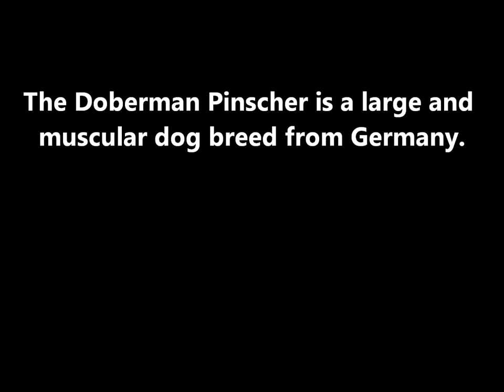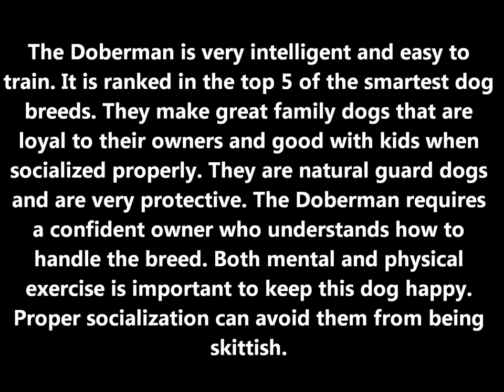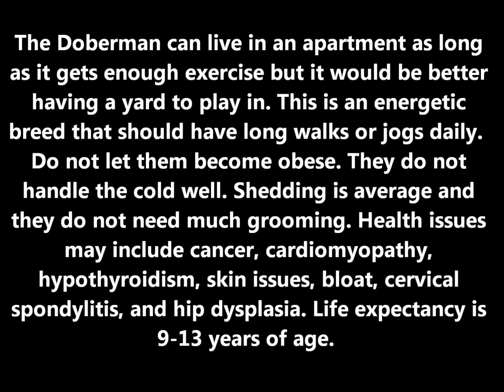Doberman Pinscher History And Information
Mini documentary video about the Doberman Pinscher covering breed history, origin, information, uses, and a full description with size including height and weight. The Doberman Pinscher is a large and muscular dog breed from Germany developed in the 1800s by a German tax collector named Louis Dobermann. Some of the breeds used to develop the Doberman were the German Pinscher, Rottweiler, Greyhound, Beauceron, and Great Dane.